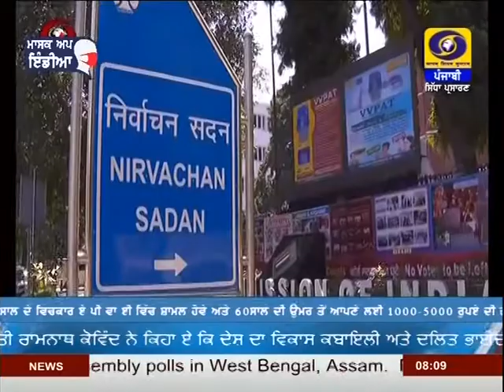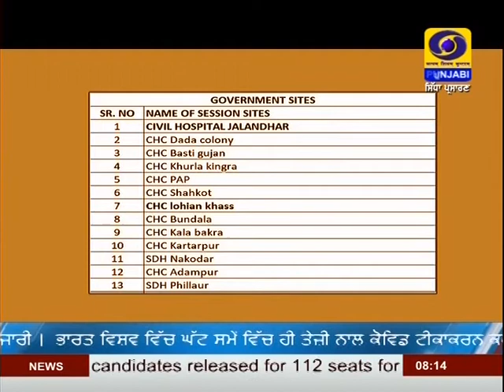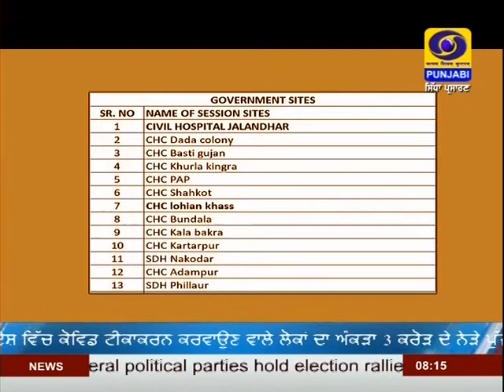0800AM | DATED 15-03-2021